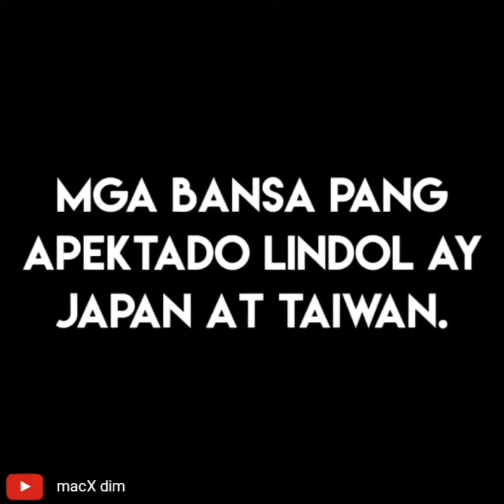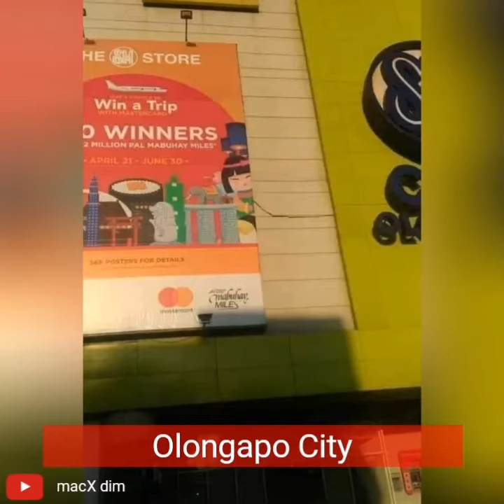BREAKING NEWS: MANILA NIYANIG NG MALAKAS NA LINDOL AT IBA PANG PARTI NG LUZON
Keep safe mga kabayan sa Pinas.